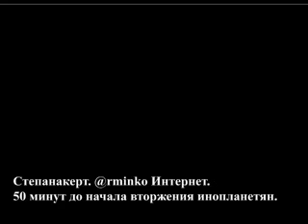Карабахцы в космосе. Серия 6. Карабах-чат.